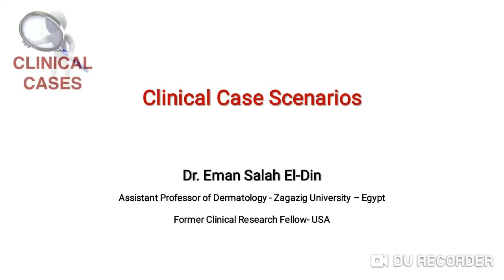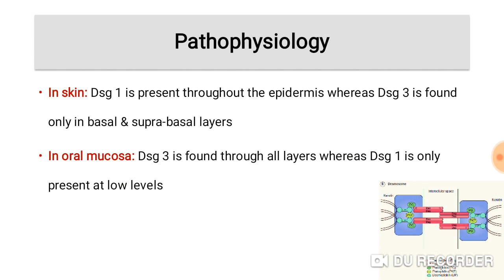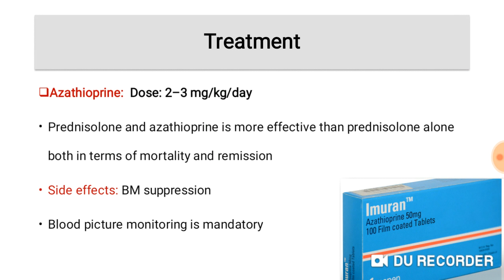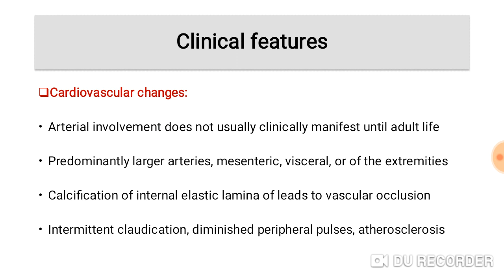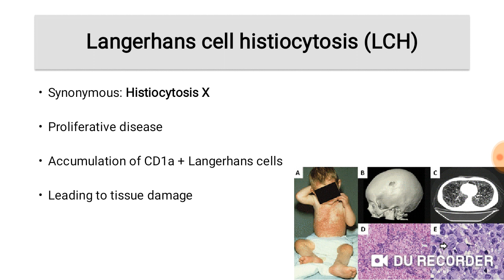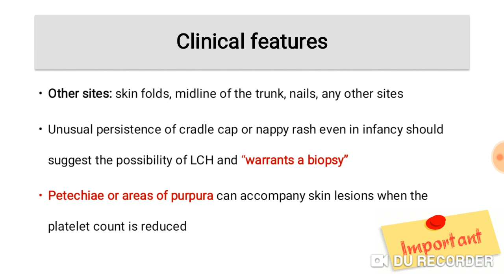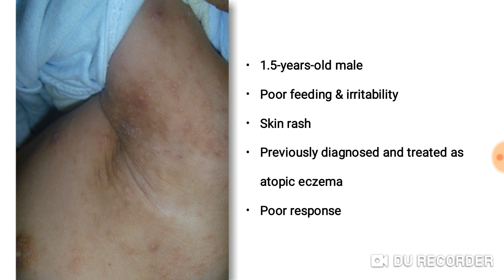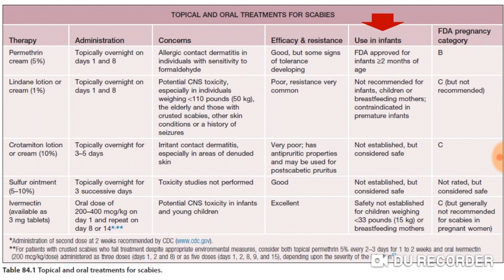Clinical Case Scenarios